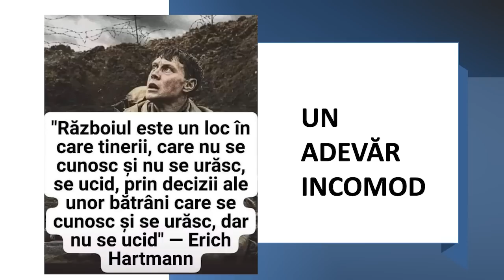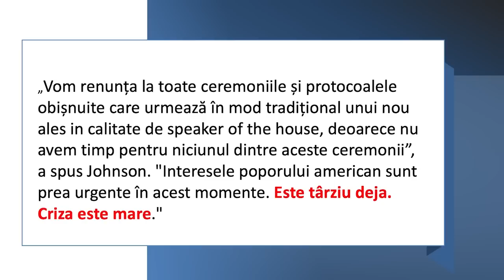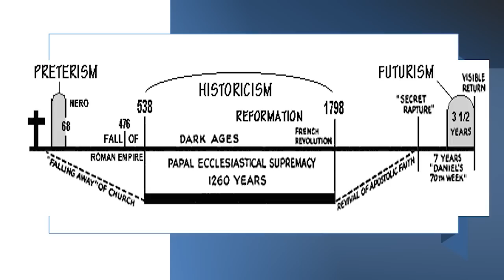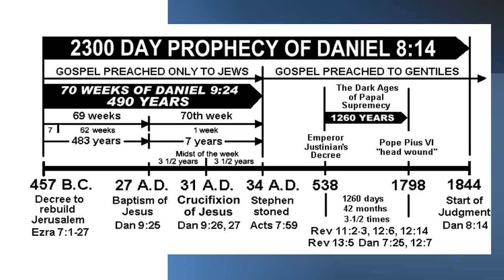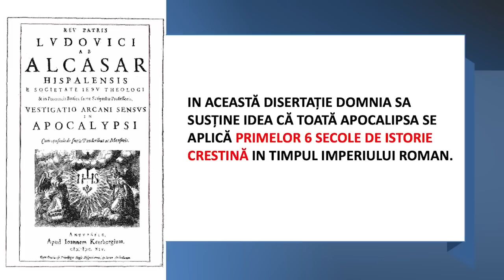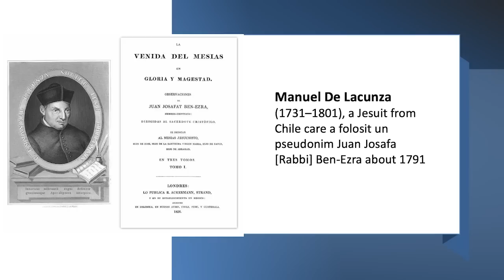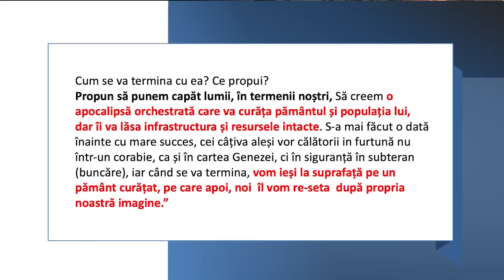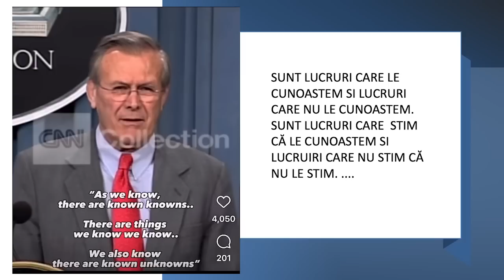Liviu Tudoroiu - Când realitatea bate filmul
Carrollton SDARM Church - prezentare susținută de pastorul Liviu Tudoroiu, în data de 27 octombrie 2023. Predici pentru vremuri grele